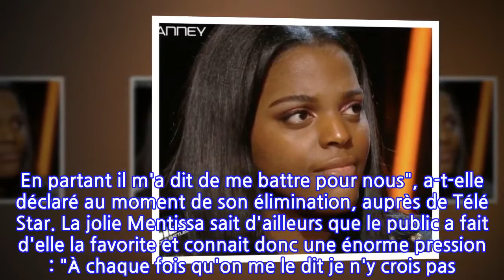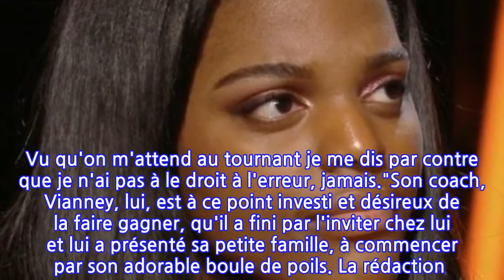Mentissa, talent de Vianney, face à un gros coup dur : ce que les coaches de "The...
Mentissa était venue avec son meilleur ami, Youssef Zaki, participer à cette saison de The Voice. Mais finalement, le principal intéressé a été éliminé aux étapes des K.O. Un énorme coup dur pour la jeune femme qui est tout de même parvenue à se hisser jusqu'en finale du célèbre télé-crochet. "Ça a été un coup dur même si on savait que ce scénario pouvait arriver à un moment donné, autant pour lui que pour moi. Mais quand on le vit, c'est un choc. Il a très bien chanté donc j'ai eu de l'espoir. J'y ai cru mais en fait il n'a pas été sauvé. Ca m'a fait du mal pour lui parce que je savais qu'il voulait continuer l'aventure. On avait l'habitude de se soutenir mutuellement. Il me remontait le moral et je me suis demandé si j'allais y arriver sans lui. Il était ma force. En partant il m'a dit de me battre pour nous", a-t-elle déclaré au moment de son élimination, auprès de Télé Star. La jolie Mentissa sait d'ailleurs que le public a fait d'elle la favorite et connait donc une énorme pression : "À chaque fois qu'on me le dit je n'y crois pas. Après ça me touche mais ça rajoute une petite pression. C'est une victoire et une récompense de me dire que le gens me soutiennent. Vu qu'on m'attend au tournant je me dis par contre que je n'ai pas à le droit à l'erreur, jamais."Son coach, Vianney, lui, est à ce point investi et désireux de la faire gagner, qu'il a fini par l'inviter chez lui et lui a présenté sa petite famille, à commencer par son adorable boule de poils. La rédaction